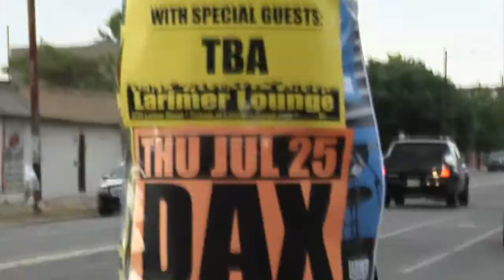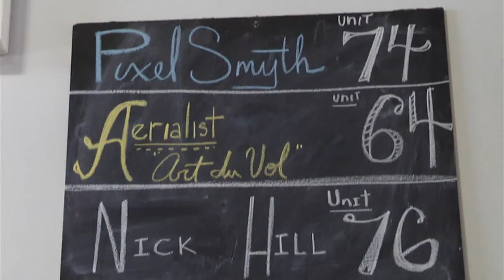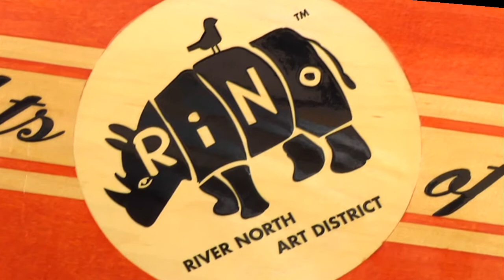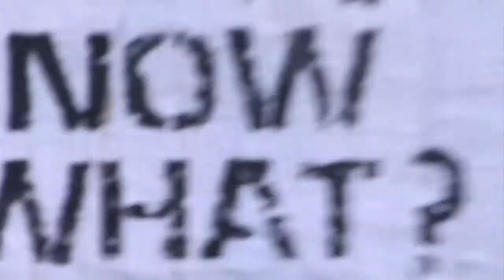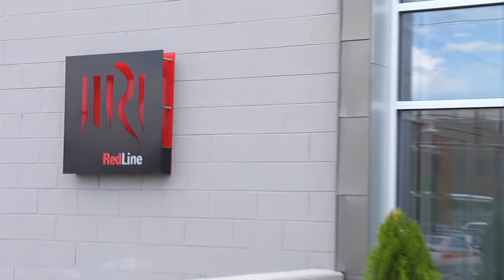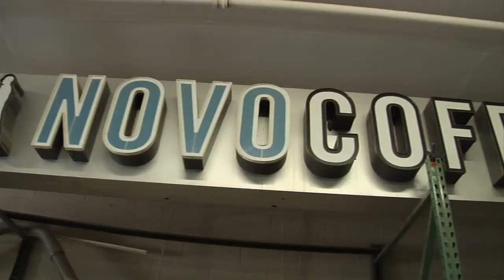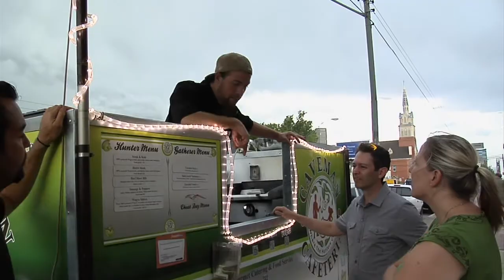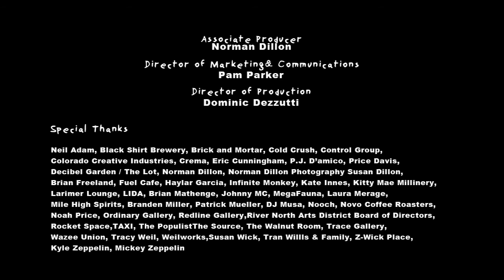RINO: Where Art is Made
OUT OF ORDER spends some time in RiNo -- Denver's River North District -- delving into the creative community that offers up amazing art, great food and drink, dazzling entertainment and a sustainable approach to community development. Part 1 looks at a thriving and vibrant arts community in which residents support each other and create a strong foundation for artistic success.